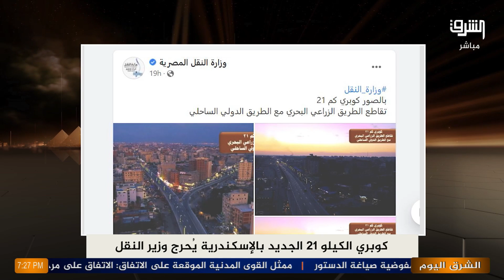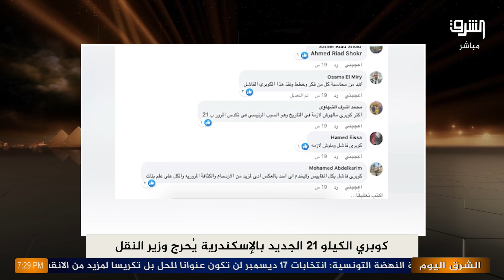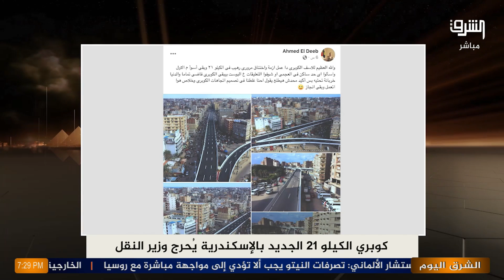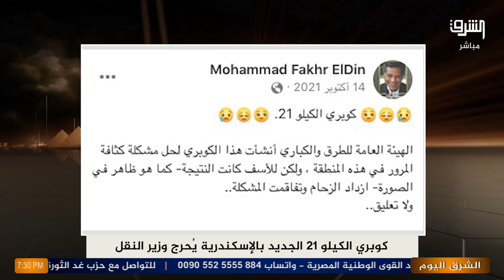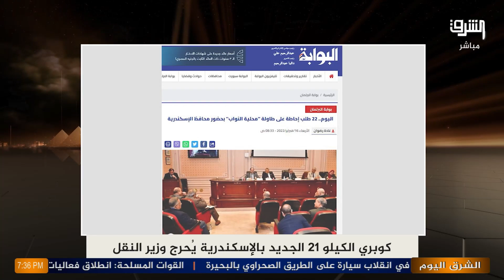اسكندرية تتحدى وزير النقل بسبب كوبري الكيلو 21 الجديد